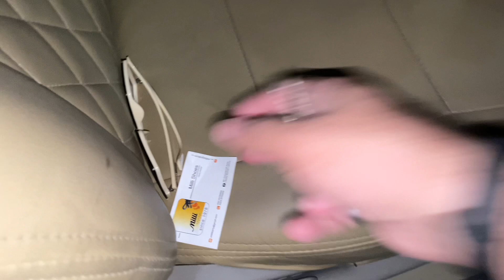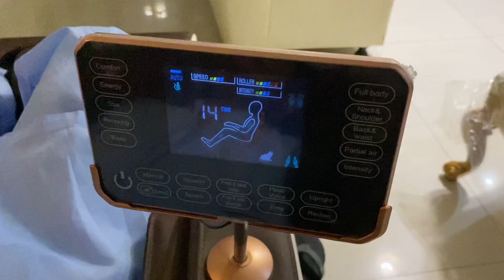Achanak Lahore jana per gua | Best Iftar At Lahore